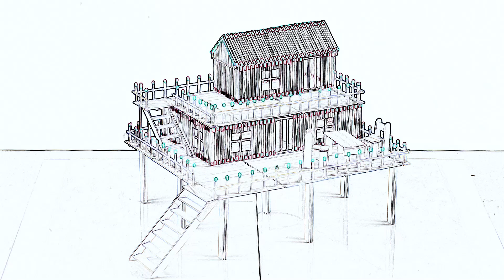How to make a beautiful match house easily and effectively?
This video shows how to make a beautiful house from match, If you are interested, you can make it by yourself., very simple.
Warning: Matches are dangerous, please use and handle them responsibly